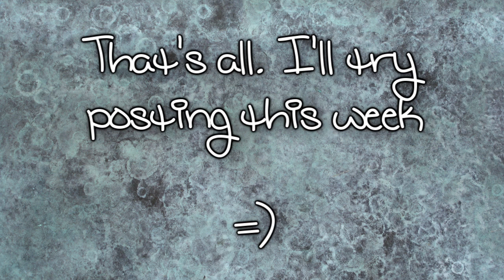My Boss Is My Baby's Daddy Marathon